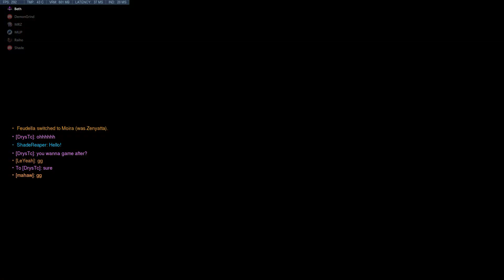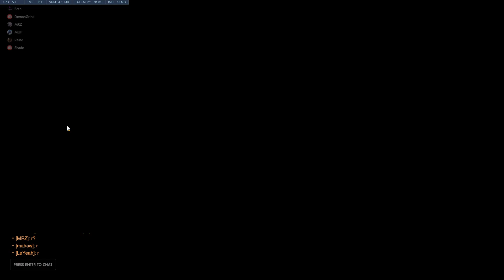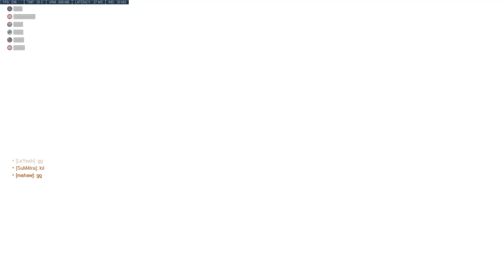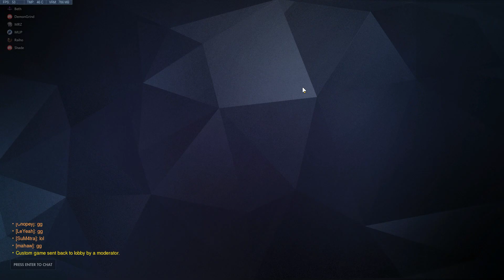Toxic Unleashed OD match - 12/01/19